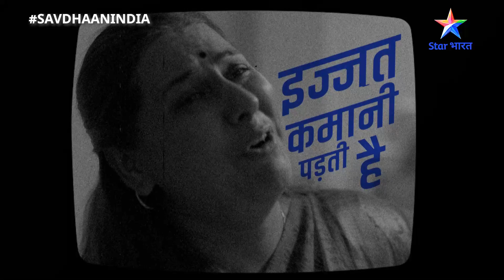Izzat Paane ke liye kuchh log kar dete hain saari hadein paar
Izzat Paane ke liye kuchh log kar dete hain saari hadein paar. Aakhir kahaan se aati hai aisi bhayaanak soch? Jaanne ke liye dekhiye SavdhaanIndia, aaj raat 10:30 baje, StarBharat par.